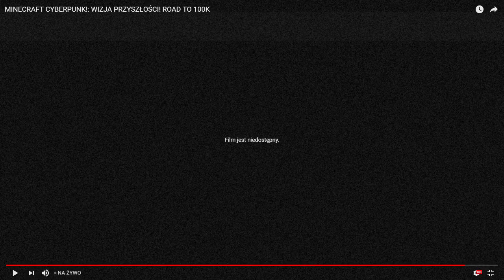AKIRI WBIŁA 100K SUBÓW *popłakała się*